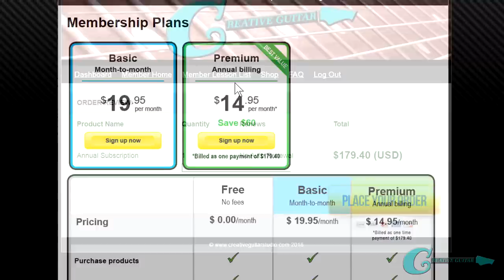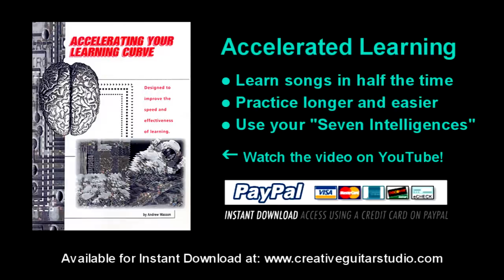RHYTHM GUITAR 001: Developing Rhythmic Meter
Welcome to Rhythm Guitar Episode 001, the first lesson of the "Rhythm Guitar" course. The lesson plans involved with this course will be focusing on two primary areas. The first will be developing your skills with regard to performing rhythm. Specifically, performing many different types of rhythmic duration... These will include; standard duration like; quarter, eighth, sixteenth and thirty-second. And, it will also include; syncopation, compound meter, along with some odd-meter. The other side of this course, involves expanding your chord vocabulary. As we move through the course, you'll experience learning many new chord types to practice all of your new rhythm studies on. Rhythm Guitar  #01 will focus on, "Developing Rhythmic Meter."

The handout and TAB chart will be available in the members area at, "Creative Guitar Studio.com" Enjoy the lesson.